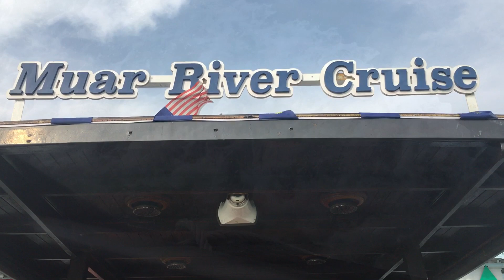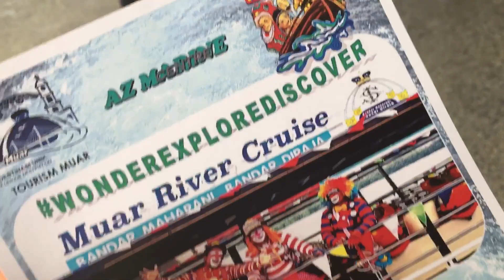Muar River Cruise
Inilah pengalaman seru mengarungi sungai Muar di Muar Tangkak, Johor Malaysia